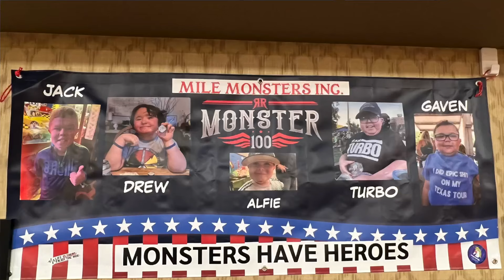I visited 128 Churches for our Weekly Scavenger Hunt on Holy Week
On Saturday March 30th I set out to find as many Churches as I could for our Mile Monster Weekly Scavenger Hunt.

I spent most of the day riding around Gaston, Mecklenburg and York Counties finding and photographing as many churches as I could.

This is part of a weekly scavenger hunt I am participating in to help raise money for our Hero's.

Please consider donating, no amount is too small..